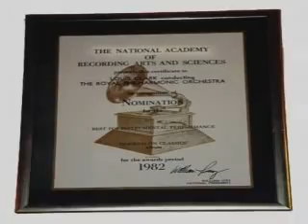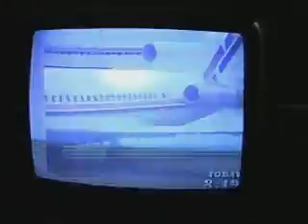Louis Clark (elo /elo 2/ the orchestra) - 'Moment of Truth Overture'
Written by Louis Clark (snr.) - opening the elo pt2 album 'Moment of Truth'.
Video by Michael Crawford.